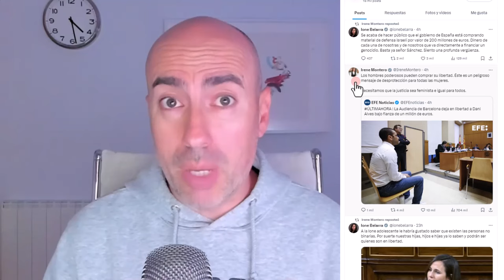📛 DANI ALVES LIBRE y RUBIALES SE MARCA UN PUIGDEMONT 📛 IRENE MONTERO Y PAM INDIGNADAS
Este vídeo no pretende emitir o divulgar diagnósticos alguno sobre personalidades, sino lanzar hipótesis a partir de una formación parcial que sería necesario contrastar directamente con la persona de la que se habla en el mismo y realizando un procedimiento diagnóstico según protocolo exhaustivo. Tampoco ofrece soluciones o recomendaciones universalmente válidas. Para ello siempre se recomienda acudir a un profesional que analice persona y sus circunstancias, y aplique procedimientos sistemáticos reconocidos.